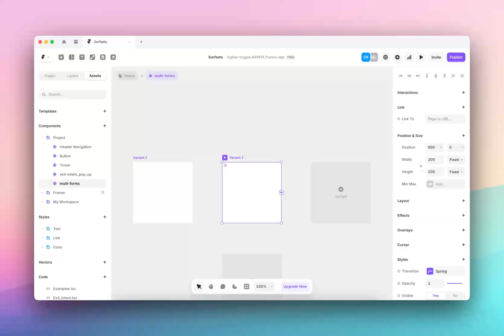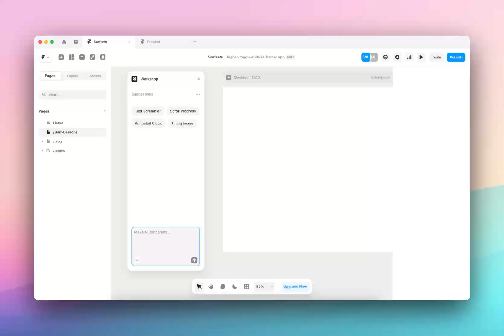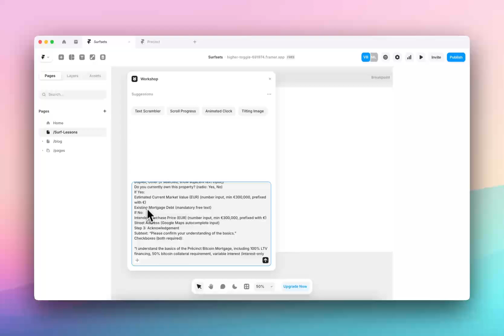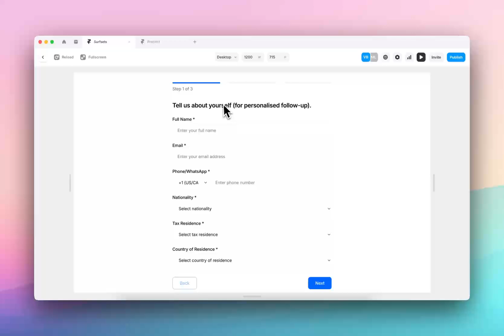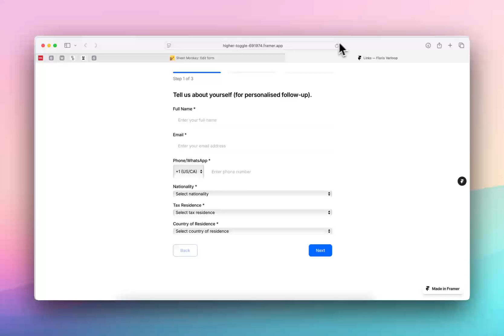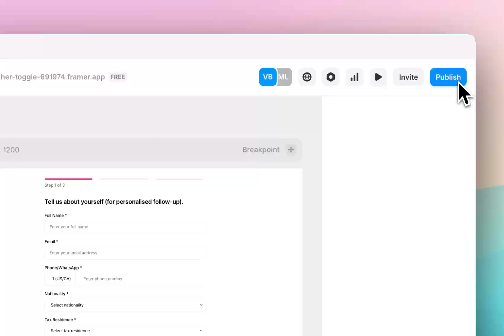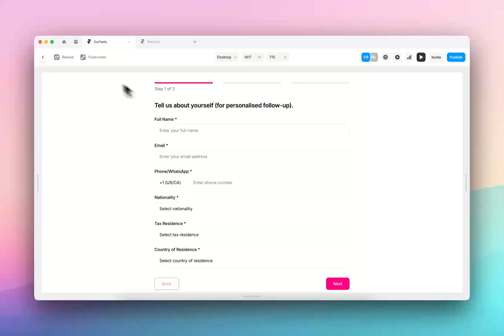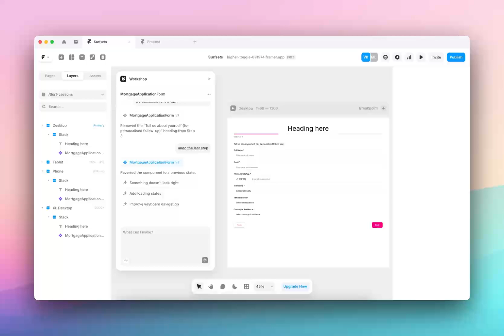How To Make a Multi-Step Form in Framer Using AI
Today we're building a multi-step form that links to Google Sheets using @Framer's AI Workshop tool.

What have you tried with their new tool?

If you're looking to do this natively, check out this tutorial from another great creator

Ready to start your Framer journey to put your first no-code website live?

Is there a specific topic that you'd like us to help you with? Get in touch with us!